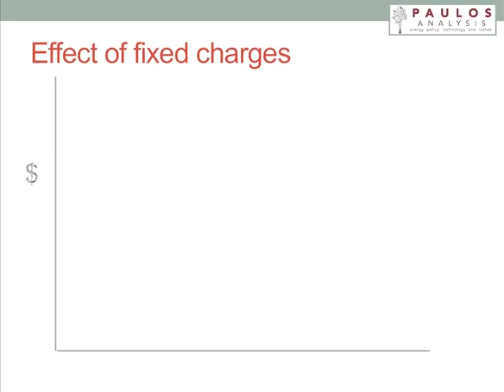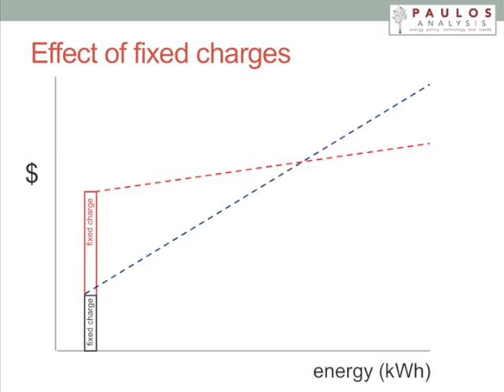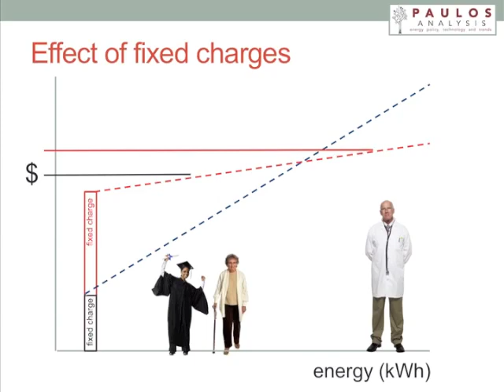Energy Explainer: The Fight Over Utility Fixed Charges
Energy efficiency and solar power mean that customers are buying less power from utilities, posing a threat to the traditional utility business model.

Some utilities are trying to change the way they collect money, with higher fixed charges and lower energy charges.  These are designed to discourage efficiency and solar power.

This short video explains the issue of fixed charges, and why it is important to consumer protection, environmental protection, and a healthy and fair economy.

Produced by PaulosAnalysis.com.  Follow on twitter at @benpaulos.